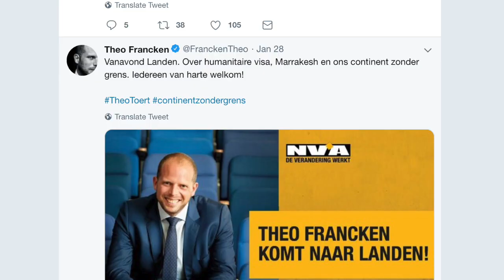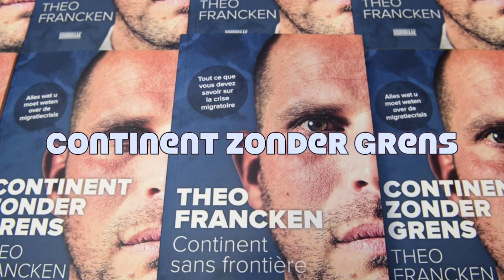THEO FRANCKEN OFFICIAL MOVIE TRAILER (2020)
The movie you've all been waiting for!